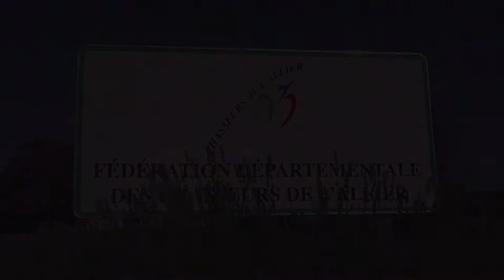Réaménagement du Domaine des Sallards par la Fédération Départementale des Chasseurs de l'Allier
Réaménagement du Domaine des Sallards par la Fédération Départementale des Chasseurs de l'Allier : le plus gros chantier est le reprofilage des berges des anciens étangs piscicoles pour améliorer les potentialités écologiques (biodiversité).